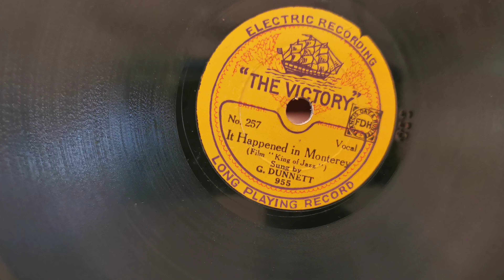It Happened In Monterey ~ G. Dunnett ~ HMV 111 Gramophone ~ Victory 7" 78rpm Record